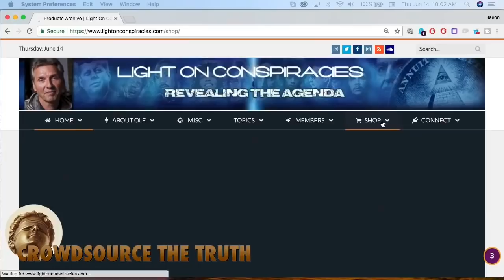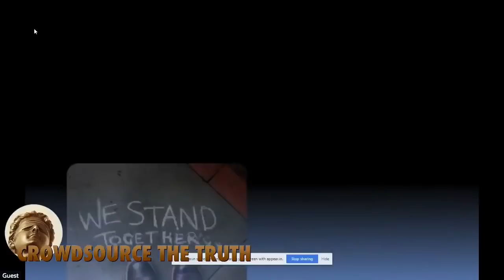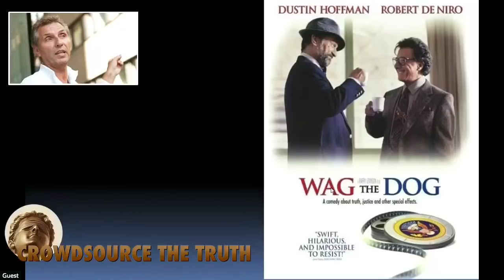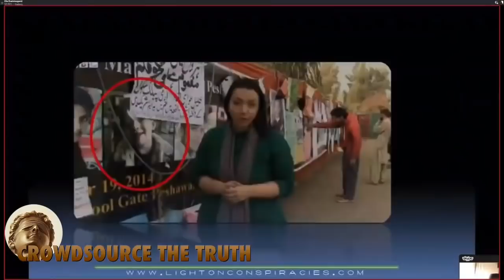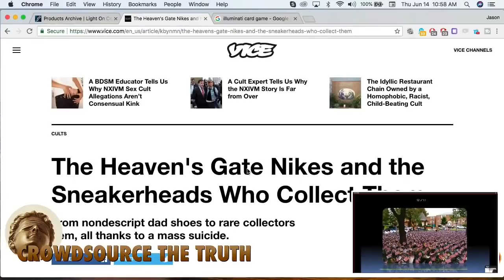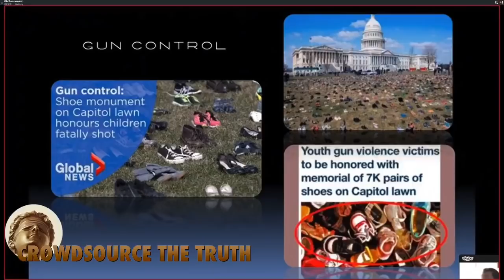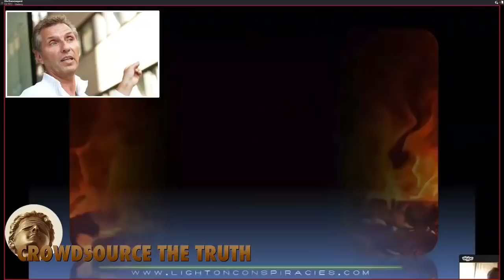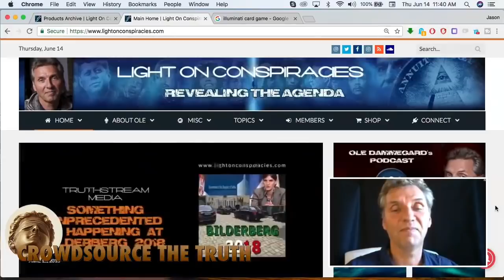The Soulless Shoes Of Death – with Special Guest Ole Dammegard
Ole Dammegard joins me to continue his investigation in to the signs and symbols associated with false flag attacks.

BTC - 14y2bEJ484DTbQwthX51VWpcRtk9Q7kmQQ

ETH - 0x07a23Ac0EBb5936d60A8cBfE07D64A579Cc756c9

LTC - LVP2d143QjPv1JaJpqgPHzQzv2qSQCDnbd